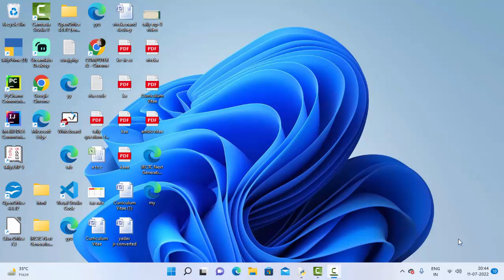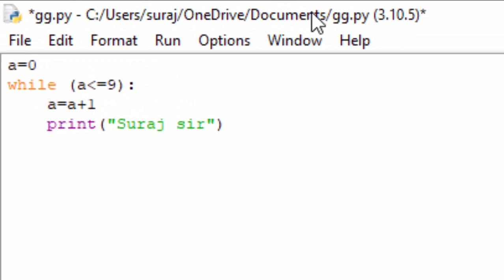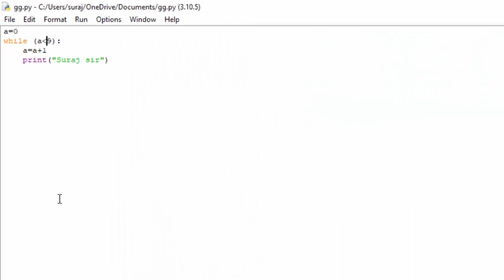While Loop of Printing Name in Python@COMPUTEREXCELSOLUTION